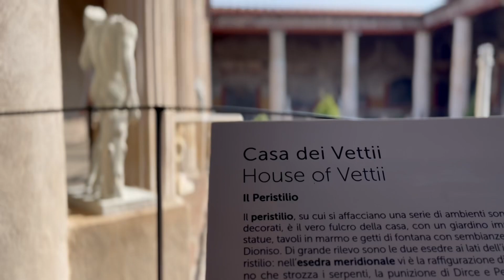Pompeje & Herculaneum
Pompeje byly starověké město v oblasti Neapole. Roku 79 n. l. byly zničeny erupcí sopky Vesuv. Dnes jsou zapsány na Seznamu světového dědictví UNESCO. Spolu s Pompejemi bylo zničeno i město Herculaneum a některá další. Silná vrstva vulkanického popela, pemzy a pyroklastického sedimentu, která města zasypala, dokonale zakonzervovala budovy a předměty a umožnila nám tak komplexně poznat starořímské město střední velikosti a představit si život jeho obyvatel.

0:00 Pompeje
3:35 Neapol & Vesuv
3:45 Herculaneum